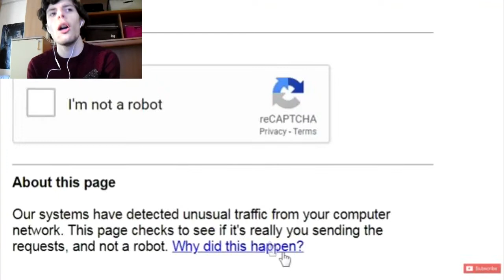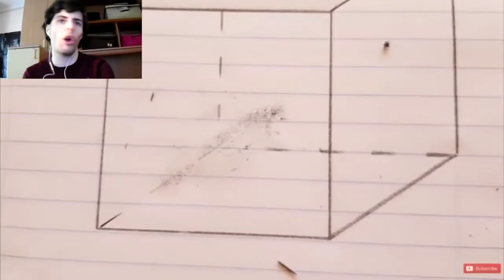TUTTO IL DOLORE IN UN VIDEO!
Ecco a voi tutto il dolore in un video!